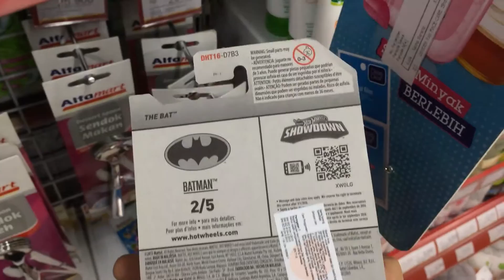Hunting HOTWHEELS dapet BATMAN the BAT di ALFAMART